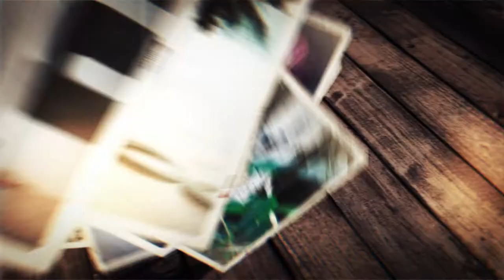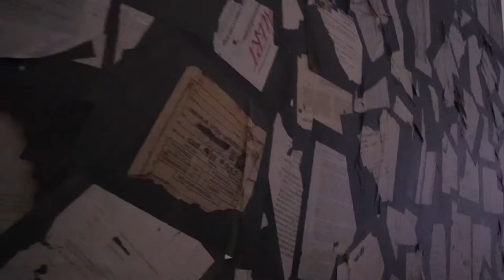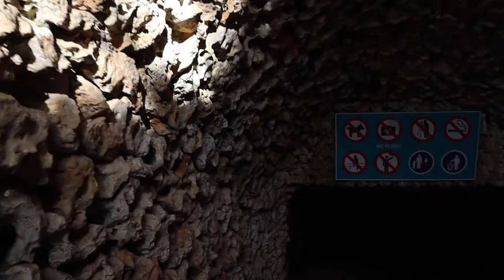MALLORCA VLOG - PART 1🇪🇸 : Solo Travel, Room Tour, Es Baluard Museu & Exploring Palma 📸 Traverse21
Woooo! Welcome back, it's been a little while! In this episode I am travelling to Mallorca solo for Traverse21! I'll be giving you a room tour of my hotel in the Old Town of Palma, taking you around the
Es Baluard Museu d'Art Contemporani de Palma and the Museu Fundación Juan Marchand - as well as wandering around the beautiful streets of Palma.

Subscribe so you don't miss part 2, where I will be delving deep into an underground cave to explore one of the world's largest underground lakes, catching sunsets on a hidden beach and (basically) drowning in tapas!

So happy to be back travelling again, will be creating a post on what the process was like so please do subscribe and follow on instagram @wildeversince to keep an eye out!

See you in part 2!  Hayley x

0:00 - Intro
02:40 - Room Tour
04:28 - Wandering & Lunch Spot
05:02 - List of Recommended Places to Visit
05:46 - Day 2, Exploring Museu Fundación Juan Marchand
06:12 - Update & Wandering Palma incl. Cathdral De Santa Maria De Mallorca
09:06 - Visiting the Es Baluard Museu d'Art Contemporani de Palma
14:24 - Catch Up, Outfit & End
15:46 - Summary & Next Time in Part 2

ACCOMMODATION:
→ Stayed in: C A' Nalexandre Hotel, Palma
EXTRA PLACES TO CHECK OUT IN THE NOTE:
→ Formentor
→ Alcudia
→ Pollença
→ Santa Maria del Cami
→ Other towns on the way
→ Valle de Mosa
→ Deya
→ Soller

WHAT I USE TO FILM MY VIDEOS AND TRAVEL VLOGS:
MUSIC IN MY VIDEOS
Thinking of making your own videos and in need of some wicked beatsss?

DISCOUNTS OF PRODUCTS I LOVE:
Exclusive code for you to save 15% on Water-to-Go water bottles, just pop WES15 at the checkout!